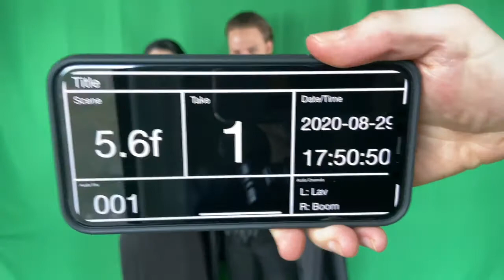Special Report: Bloops, Episode 5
SPECIAL REPORT
Created by Chill Grill Comedy
Featuring Deirdre Manning, Helena Farhi, Steven Czajkowski
Written by Helena Farhi, Deirdre Manning

Produced by Mischief Tales
Copyright, 2020